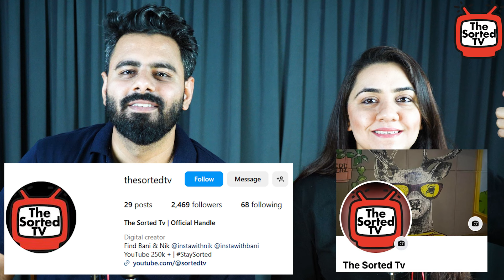NICENICE | Faizan | Kriday | 5.5 Records | The Sorted Reviews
In this video, Delhi Couple Reviews : NICENICE | Faizan | Kriday | @5.5Records & @realfaizan

Music Credits

Written & Performed by: Faizan
Produced by: Kriday
Engineered by: Circle Tone

Video Credits

Directed, Edited & Graded by: Yung Waris
DOP & Assistant Direction: Mohit G
Associate DOP: Yung Waris
Camera Assistant: Siddharth
Snorricam Rig by Kartik Kher
Executive Producer: Kartik Kher
Production Intern: Jai Kher
Cast: Faizan, Gautam Saha, Kriday, Lonekat, Projit, Arya, Akshita, Ishan, Sanjana, Priyansh, Ali, Kaushik, Dhruv, Himanshu